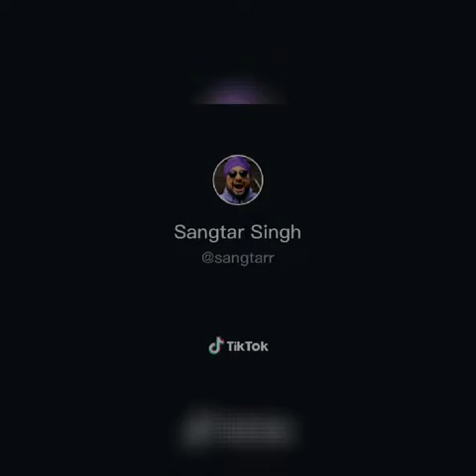Best comedy short video by Sangtar singh